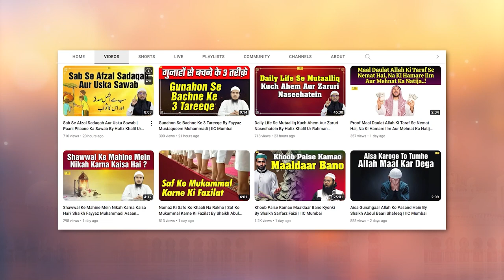Sadaqah Barbaad Karne Wale Aamaal By Shaikh Afaque Ahmad Sanabili Madani | IIC Mumbai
Bank Account Details:
ILM FOUNDATION
ICICI Bank
Savings account
IFSC CODE-ICIC0001028